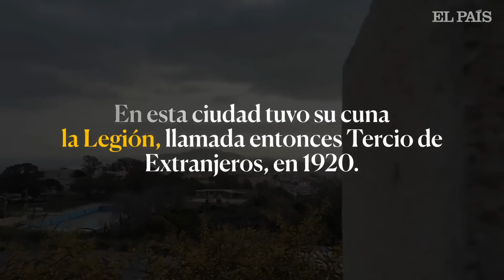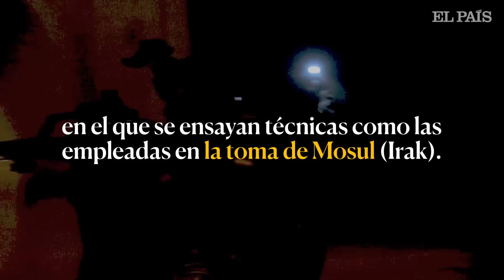La Legión, un siglo después | Reportaje | El País Semanal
La Legión se salvó de ser disuelta y hoy es una unidad militar con proyección de futuro. un siglo después de su fundación, convive con luces y sombras.